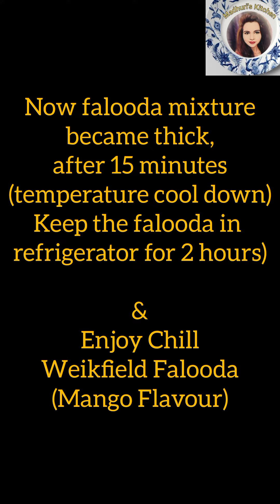Summer Special "Weikfield Mango Falooda Mix" at Home I Madhuri's Kitchen I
Welcome to Madhuri's Kitchen and Today's New Recipe " Summer Special Weikfield Falooda Mix Mango Flavour"

Weikfield falooda mix one-of-a-kind delicious, chilled beverage dessert made with milk to beat the heat. The perfect blend of different textured ingredients to give you a delightful taste in every sip. Follow the recipe to make your refreshing and tasty falooda instantly today!

Ingredients:-

1/2 Ltr Milk
1 packet of Weikfield Falooda Mix " Mango Flavour"
1 Mango (Chopped) (Optional)

Do try this Summer Special "Mango Falooda Recipe" at Home &

Thanks & Regards,
Madhuri's Kitchen